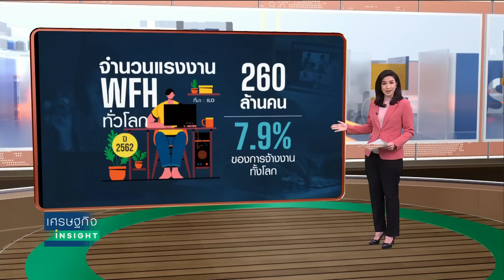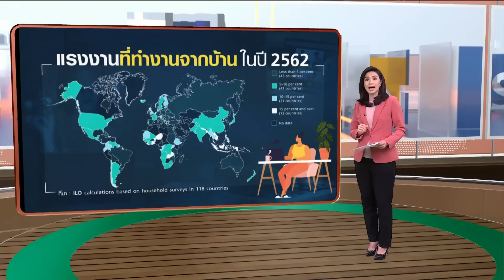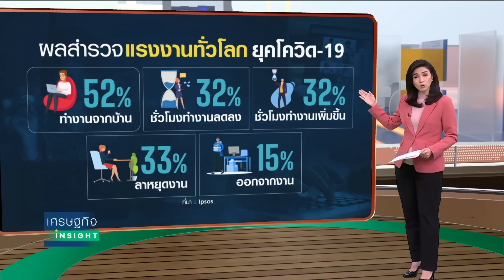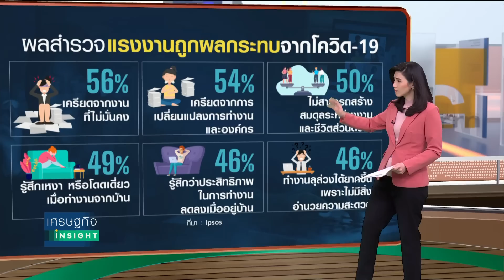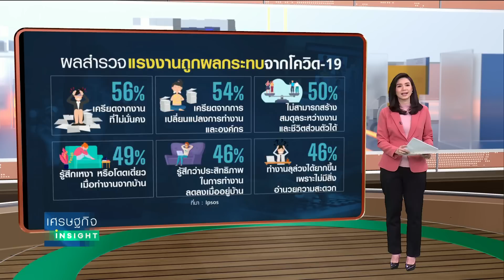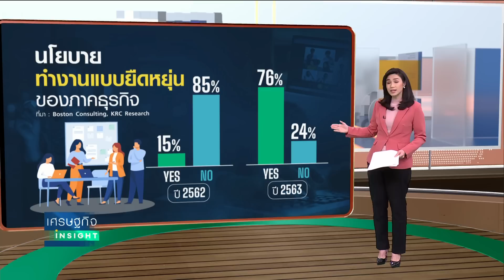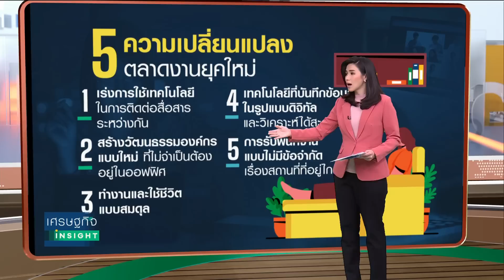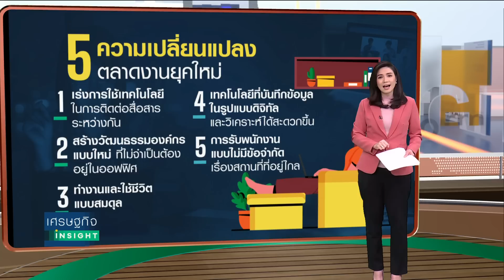เหรียญ 2 ด้าน Work from Home จับอาการ ”มดงาน” ยุคโควิด-19 | เศรษฐกิจInsight 25 ก.พ.64